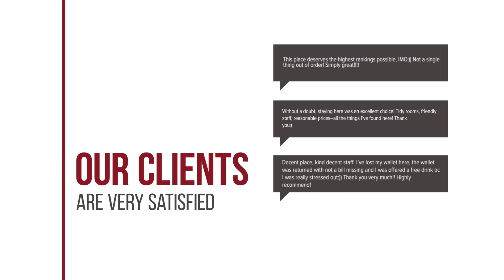Home Rezidence Prachinburi hotel review | Hotels in Si Maha Phot | Thailand Hotels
Home Rezidence Prachinburi hotel video review. Hotels in Si Maha Phot, asian 3 stars hotels.